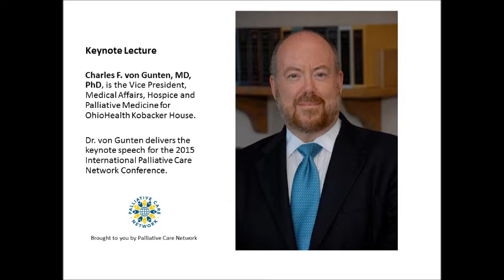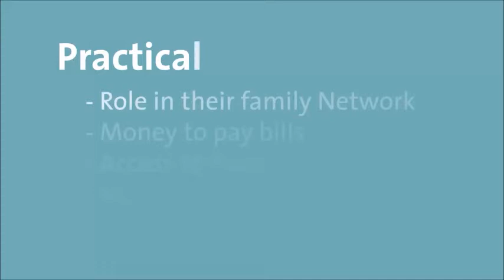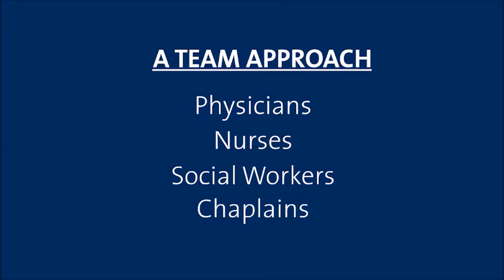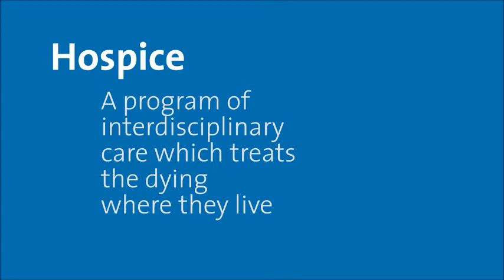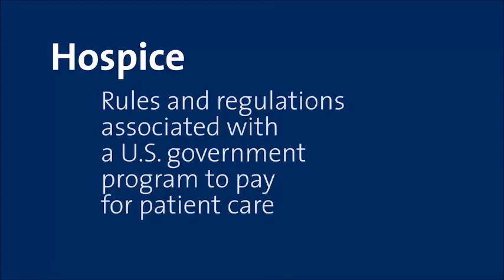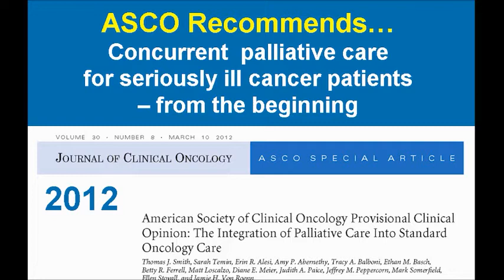International Palliative Care Network Conference 2015 - KEYNOTE LECTURE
Charles F. von Gunten, MD, PhD, is the Vice President, Medical Affairs, Hospice and Palliative Medicine for OhioHealth Kobacker House.

Dr. von Gunten delivers the keynote speech for the International Palliative Care Network Conference 2015

for Conference 2015 details